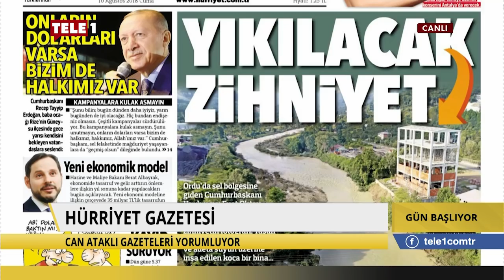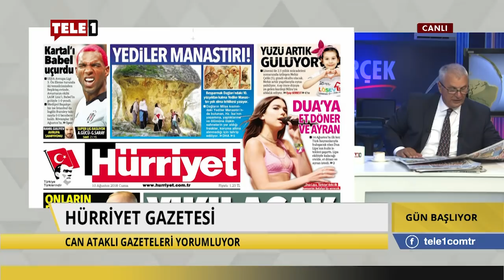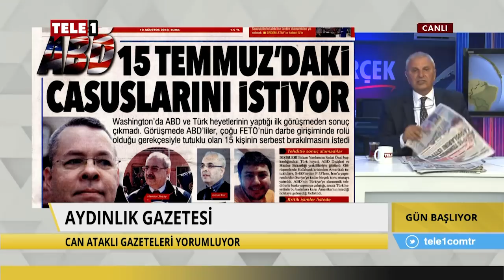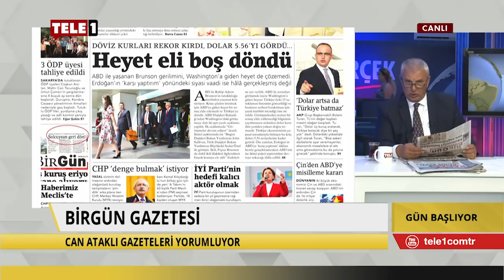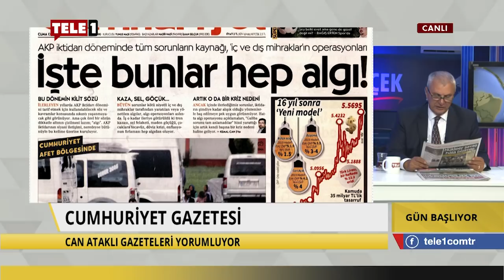İktidarın övündüğü tek şey inşaat - Gün Başlıyor (10 Ağustos 2018)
Gün Başlıyor’da Can Ataklı, neden Dolar’ın arttığını soru sorunca dış güclerin oyunu oluyor, insanların paralarını ödememesi, iktidarın ögündügü tek şey inşaat olması gibi güncel konular konuşuldu.

Türkiye’nin yolunu aydınlatacağız!